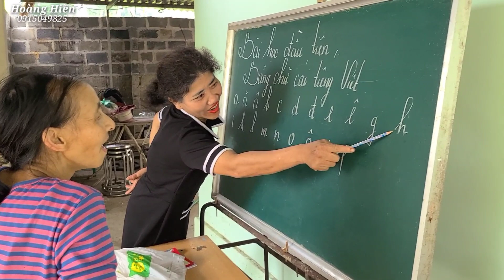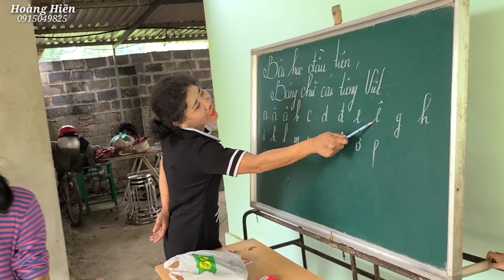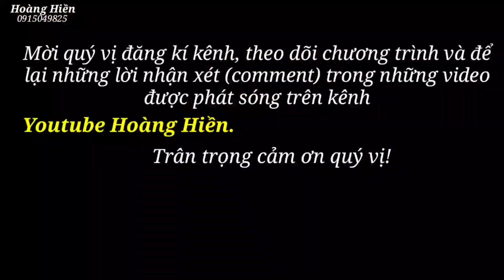Tin vui. Cô Toán tí hon biết đi rồi. Chị Gái đi được cả xe cao. Hoàng Hiền